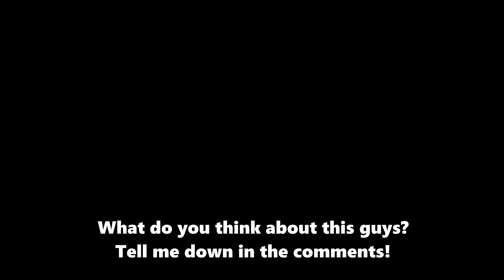ERROR HAD A SECRET UPDATE AND NO ONE KNEW?! (SECRET) - Roblox Slap Battles -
this have been changed more than 1 time now, probably it 3rd.